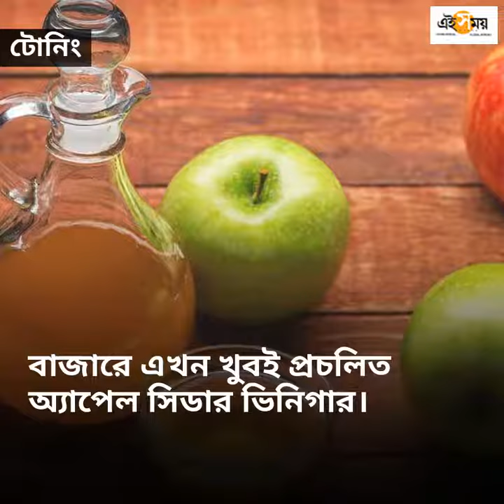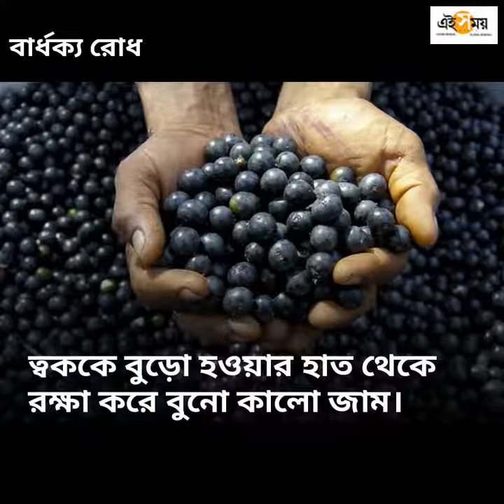মুখের ত্বককে এই খাবারগুলি দিচ্ছেন তো? Food for your face...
মুখের ত্বক শরীরের চেয়ে নরম
ত্বকের বিশেষ যত্ন নিন